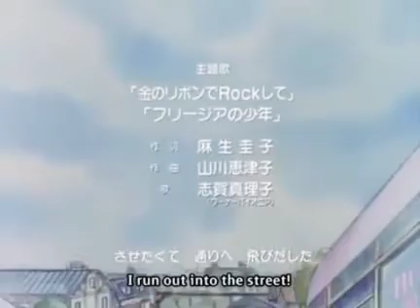Mahou No Idol Pastel Yumi OP